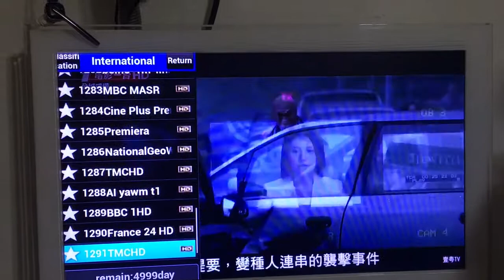Small-Seven Tech Tv Box- International Channels list